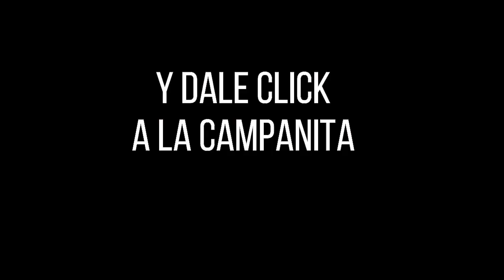Resultados del CHANCE DE LA MAÑANA del miércoles 29 de septiembre de 2021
Hola buenas tardes, te presentamos los resultados de las loterías y chances en Colombia, vamos con el Resultados del Chance Chances del día del miércoles 29 de septiembre de 2021.

Resultado chance MIÉRCOLES 29 de septiembre